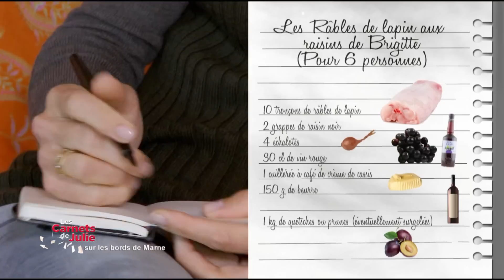Recette : Râbles de lapin aux raisins de Brigitte - Les Carnets de Julie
LA RECETTE CI-DESSOUS 👇

Râbles de lapin aux raisins de Brigitte
Temps de cuisson : 1 h 10

Ingrédients :
10 tronçons de râbles de lapin
2 grappes de raisin noir
4 grosses échalotes
30 cl de vin rouge
1 kg de quetsches ou prunes (éventuellement surgelées)
1 CC de crème de cassis
150 g de beurre

Assaisonnez les râbles avec du sel et du poivre. Faites-les dorer de chaque côté avec 50 g de beurre dans une grande cocotte.

Pendant ce temps, ciselez les échalotes et ajoutez-les dans la cocotte. Ajoutez le raisin égrappé, arrosez de vin et couvrez. Laissez mijoter à feu doux pendant 45 minutes.

Pendant ce temps, faites compoter les quetsches dans une casserole, sans rien y ajouter. Quand elles sont bien « tombées », retirez du feu.

A la fin de la cuisson, retirez les morceaux de lapin de la cocotte, ajoutez le reste du raisin égrappé et la crème de cassis. Incorporez le reste du beurre en petits dés et remuez vivement sur feu très doux pour épaissir la sauce au beurre. Remettez les morceaux de lapin pour les laisser s’attendrir encore 10 minutes.
Servez le lapin, nappé de sauce et accompagné de compote de quetsches.

Conseils de Chantal :
Versez du vin rouge assez fort, type Languedoc.
Si ce n’est pas la saison, utilisez des fruits congelés.
Vous pouvez éventuellement les accompagner de tagliatelles fraîches ou de pommes de terre bouillies.